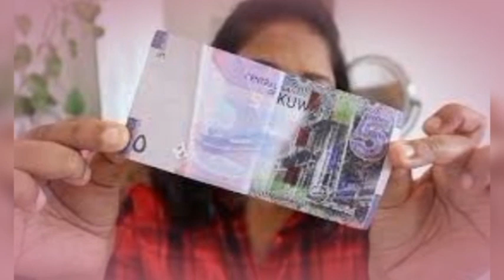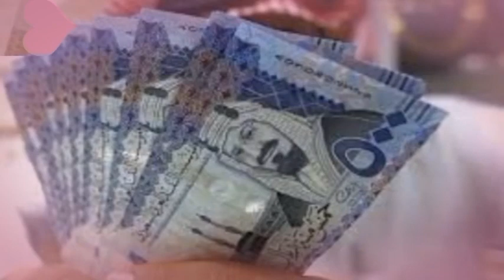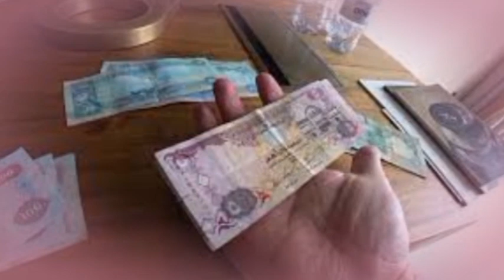আজকের টাকার রেট | 22 আগষ্ট 2024 | Ajker Takar Rate | বিভিন্ন দেশ থেকে আজকের টাকার রেট | Dayli Voice